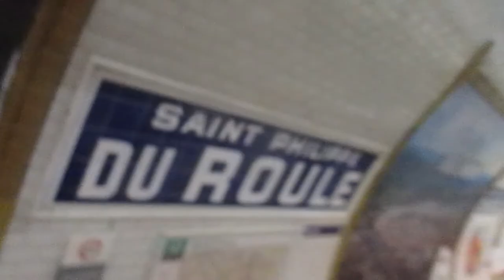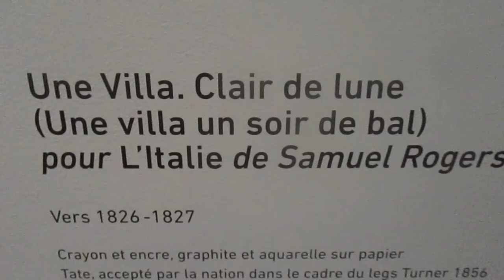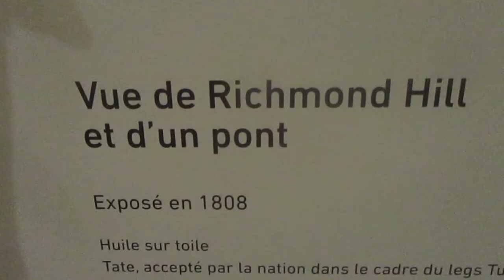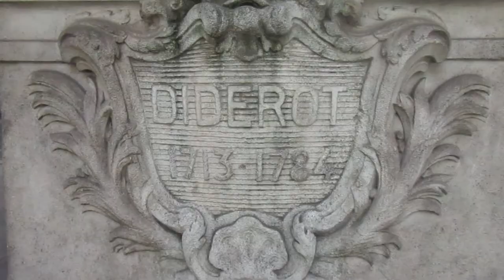Paris Living: a JMW Turner exhibition at the musée Jacquemart-André and lunch at Brasserie Lipp.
As promised, every Sunday I will bring you videos about attractions in Paris, as well as international travel vlogs. This week's feature is about my trip to the Jacquemart Andre to see the Turner exhibition and a visit to the Brasserie Lipp for lunch afterwards.

My channel is now at 79 subscribers and we look forward to welcoming more.